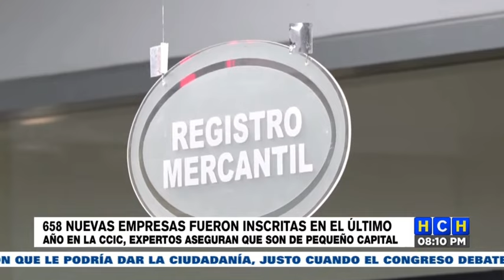Cámara de Comercio e Industrias de Cortés registró 658 nuevos negocios